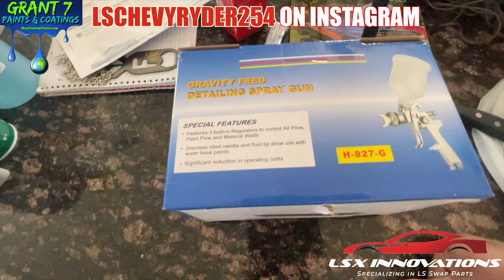MEET MY OPTIMUS PRIME GUN LOL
WELCOME TO THE LSCRNATION THIS IS MY JOURNEY AS A DIY AUTOMOTIVE ENTHUSIAST. FROM LS SWAPS TO BODY WORK AND PAINT... DIY, JUNKYARDS, CAR SHOWS, RACING EVENTS AND GAMING WE DO IT ALL COME JOIN US AS WE IDENTIFY OUR WEAKNESSES AND MAKE THEM OUR STRENGTH!!!